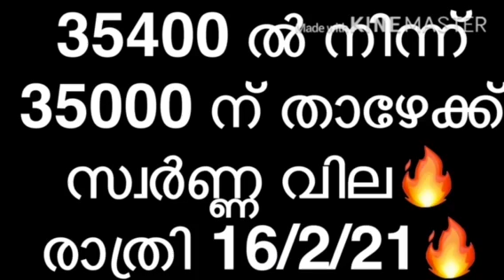gold rate kerala | dont worry gold will show how safe it is| സ്വർണ്ണ വില